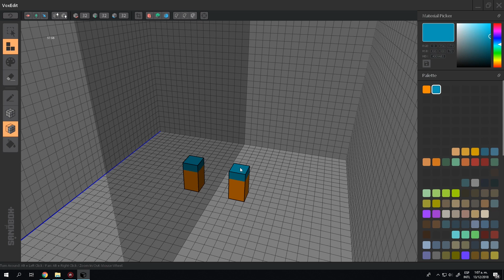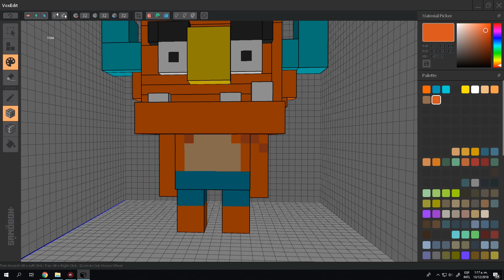VoxEdit - Free 3D Voxel Art Animation Software - Timelapse Voxel Art Cartoon Character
Timelapse Voxel Art Cartoon Character - VoxEdit 3D Voxel Animator and NFT Maker

Voxel Art Cartoon Character timelapse using The Sandbox's VoxEdit software. Download VoxEdit for FREE and start creating!

VoxEdit is the first all-in-one tool to create, rig, and animate 3D voxel art NFT models.

Watch short video tutorials and start making animated 3D voxel NFTs.

We want to help you build, share and monetize YOUR amazing games!

VoxEdit is the first software that allows you to create your own 3d voxel models, rig them, animate them, and mint them into NFTs (non-fungible tokens).

VoxEdit Features:

* Modeler - Make the most of your creativity! From beginners to experts, anyone can make amazing creations thanks to our robust set of tools and our user-friendly interface.

* Animator - A game changer in the voxel creation world. With our Skeleton System, VoxEdit allows you to rig and animate anything that you want using the timeline via an easy-to-use keyframing mode.

* Block Editor - Section to create the fundamental building blocks of the SandBox 3! Each block measures 32 voxels, there are Solid or Liquid blocks with inner properties.

INTRODUCING THE $2 MILLION ARTIST CREATOR FUND

* Free prime exposure for your games in The Sandbox, one of the most anticipated blockchain games of the year!

* Create, share and sell your voxel creations to game developers and players

* Keep full ownership and copyright of your creations

* Maintain creative freedom with art direction under your own control

* Learn how to create and sell NFTs on the Ethereum blockchain

* Be part of our creator community building a new gaming future

The SAND token is listed on Binance, Upbit Korea, Bithumb Korea, Huobi, Crypto.com, WazirX, Tokocrypto, Latoken, Poloniex, Uniswap, WBF, MXC, Liquid, MAX MaiCoin, and Bitmart, and is paired with Bitcoin, USDT and ETH.

The Sandbox experienced tremendous growth since its creation. The Sandbox has generated over US$144M in GMV to date and over 500,000 users now have a connected wallet. Over 165 brands—including Snoop Dogg, The Walking Dead, The Smurfs, Care Bears, Atari, and CryptoKitties—have already formed IP partnerships to create voxelized versions of their worlds and characters in the metaverse. High profile LAND owners in The Sandbox include Zed Run, Republic Realm, Binance, Bored Ape Yacht Club, CyberKongz, CoinMarketCap, Metakovan, Pranksy, GrowYourBase, MetaKey, South China Morning Post, Zepeto, Socios, the Winklevoss twins, Bill Lee of Craft Ventures, and more.